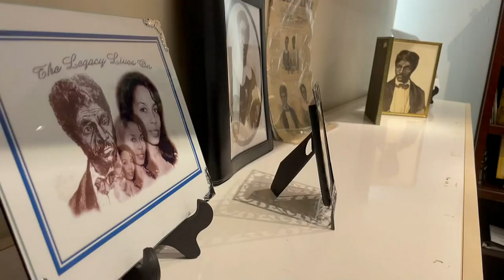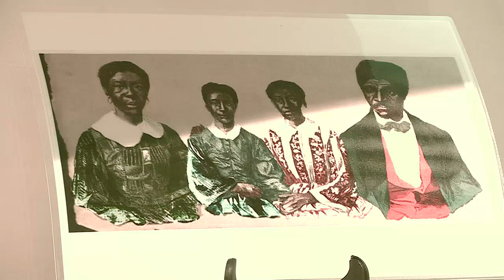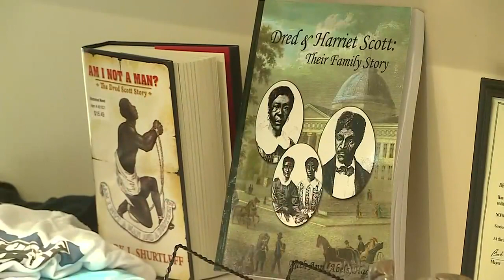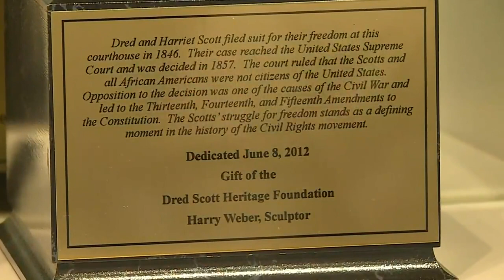Dred Scott Heritage Foundation highlights local history, fight for freedom